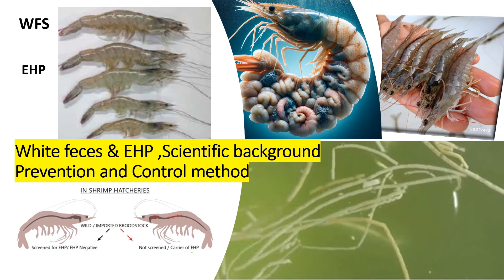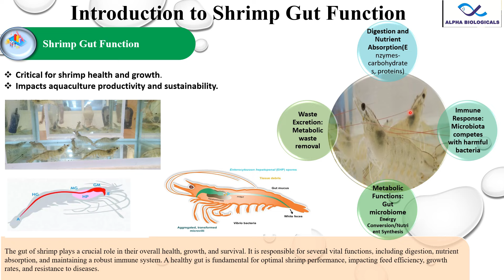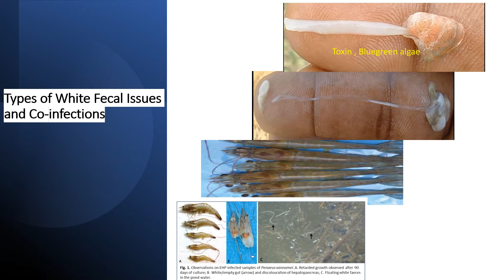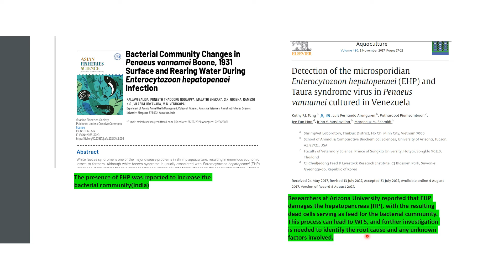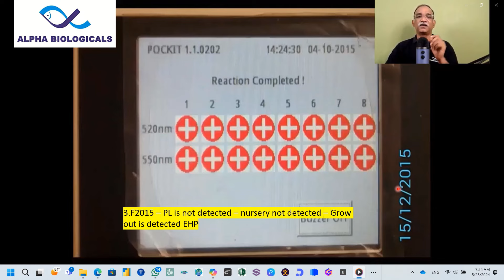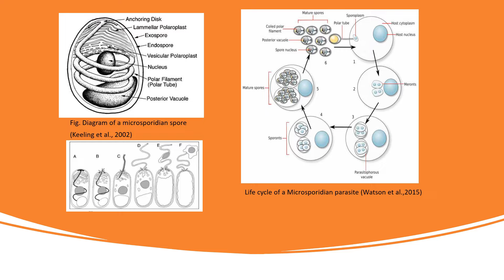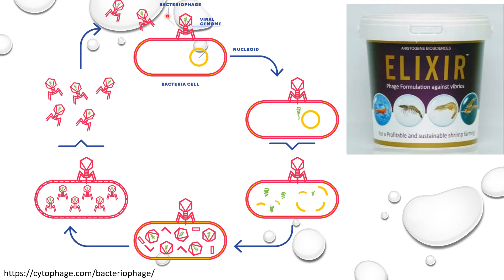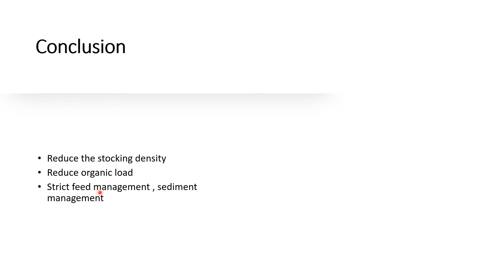white fecal syndrome /EHP /White gut control method /வெள்ளை குடல் இறால்